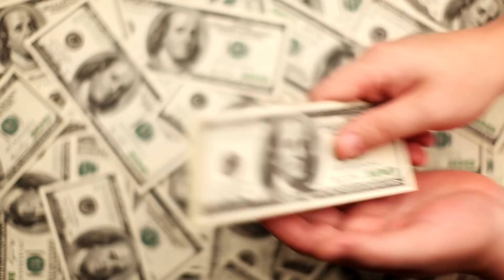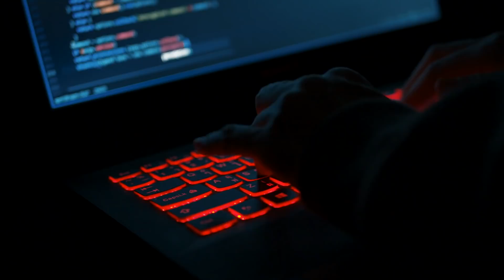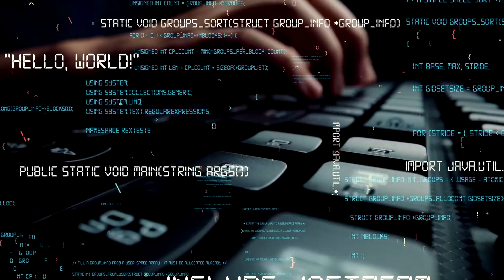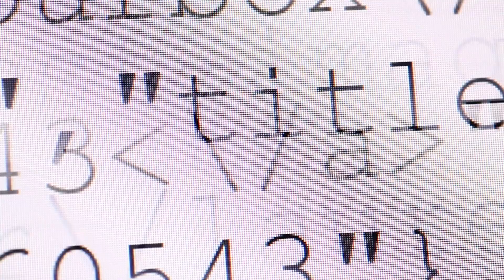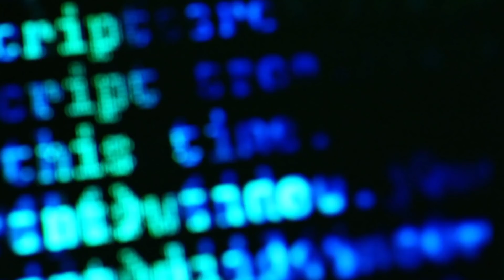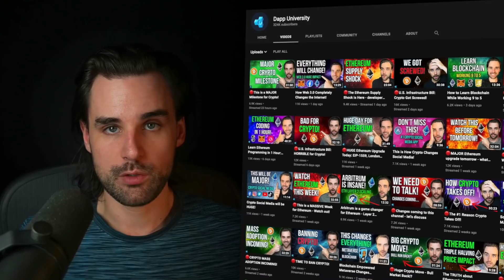Learning Blockchain: TOP Mistakes To Avoid!